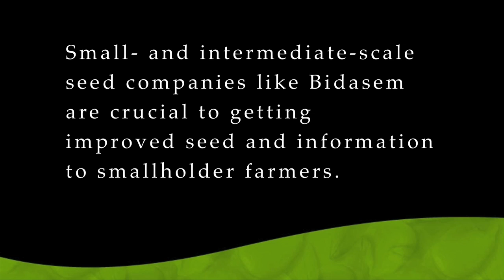A field interview: The story of a small seed producer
Episode 2 of the series "A field interview" follows María Esther Rivas, a small seed producer in Celya, Mexico.

During the interview, María speaks about the role of small seed producers in providing locally adapted seed at affordable prices to small scale farmers.